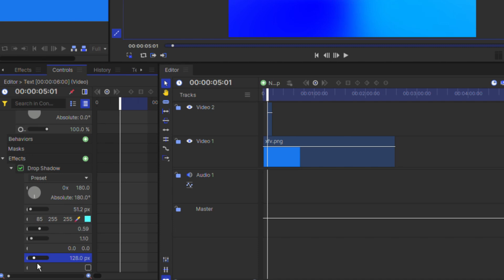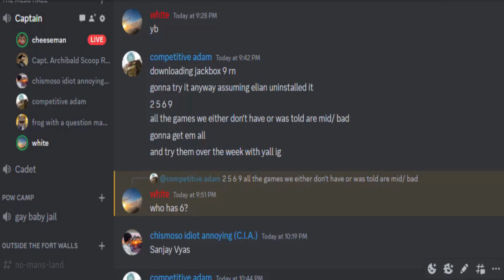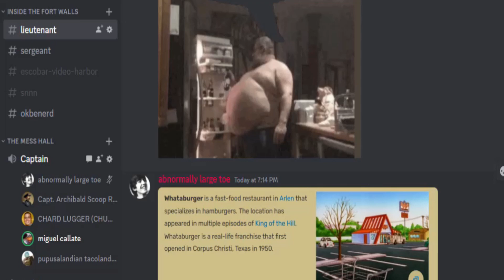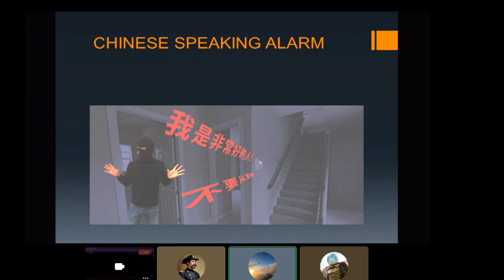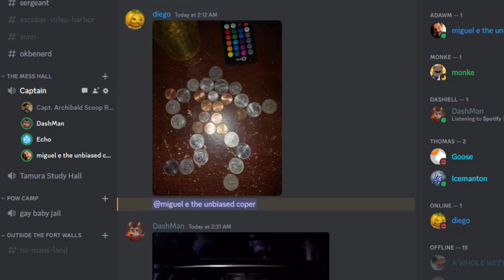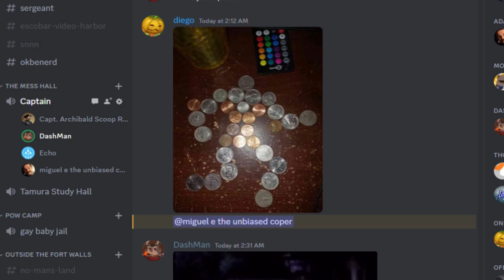Adam Asylum 7: Elian of Doom